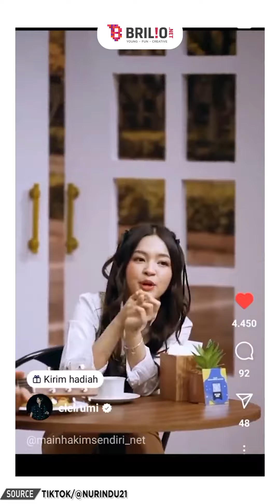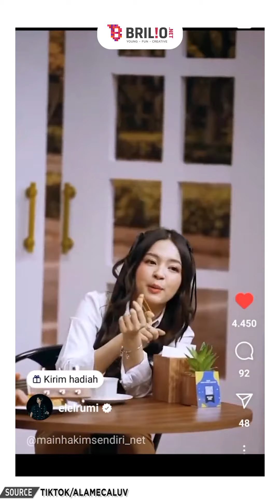Jawaban El Rumi soal pacaran beda agama, ragu ragu karena Eca Aura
Penanggung Jawab: Titis Widyatmoko
Koordinator: Agib Tanjung
Kreatif: Rahmani Dian Nuswantari | Desinta Ramadani | Deta Jauda
Editor Grafis: Restu Anggoro | Fathur Rahman Hakim